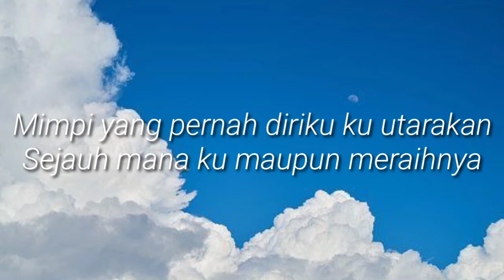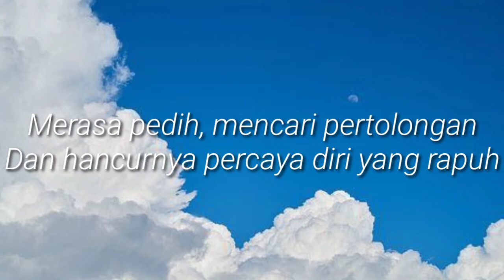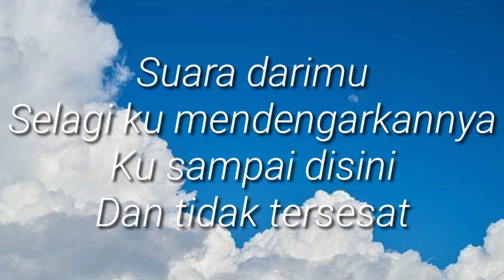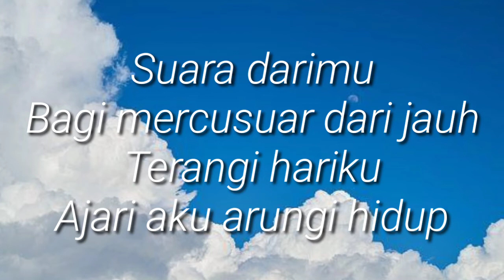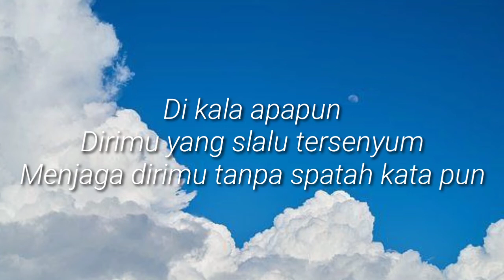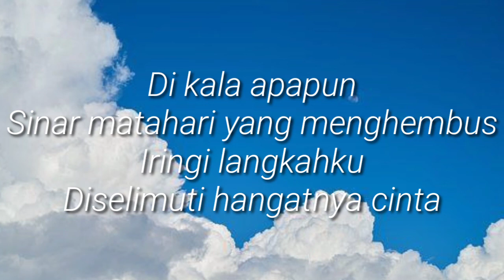JKT48 - Fan letter | Lyrics Video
JKT48 - Fan Letter